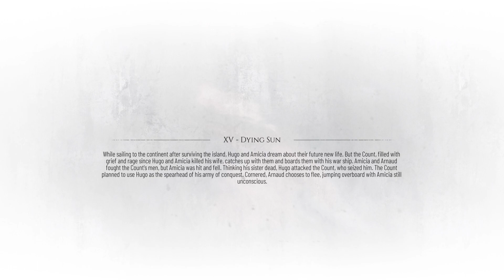A PLAGUE TALE REQUIEM: CHAPTER XV - DYING SUN | FULL WALKTHROUGH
In this video I will show you the full walkthrough, collectibles and trophies in chapter 15 of A Plague Tale Requiem.